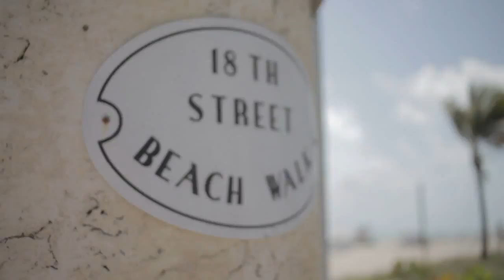Avicii - Event Video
Explore the exciting lifestyle and culture Miami has to offer and be a part of an exclusive Avicii concert.

This video was produced by True Film Production.